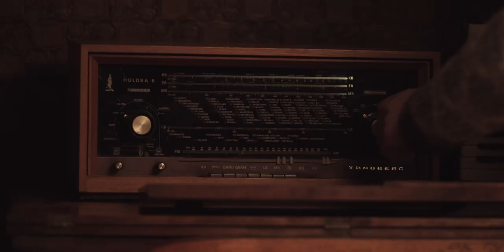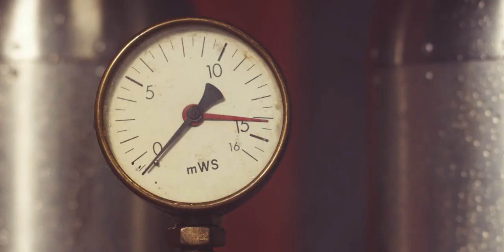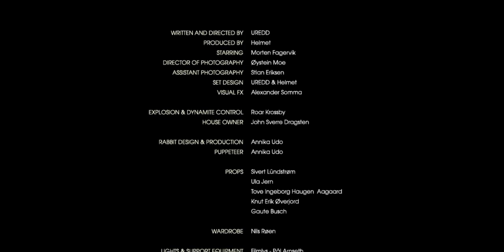UKM promotional movie.mov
Promotional film for UKM, the norwegian youth cultural festival.